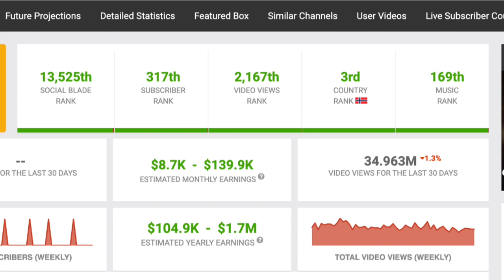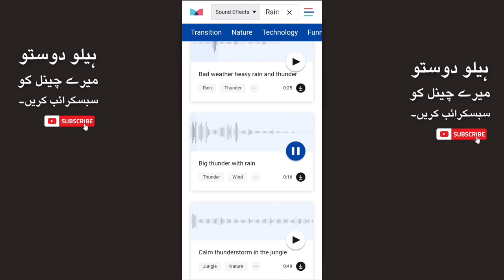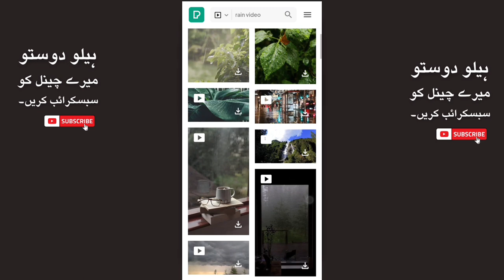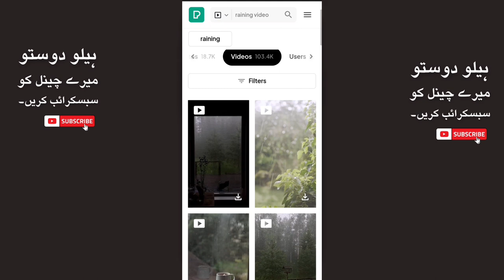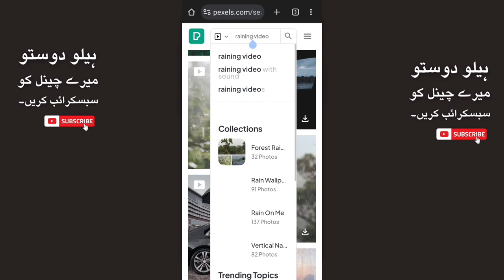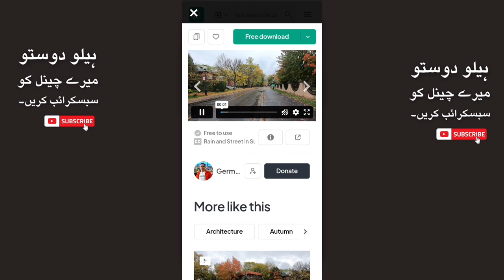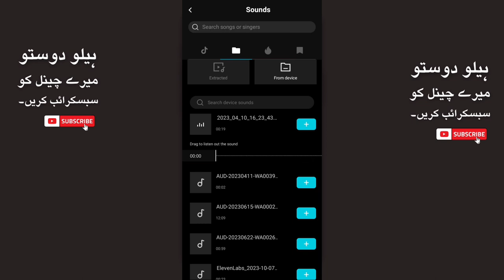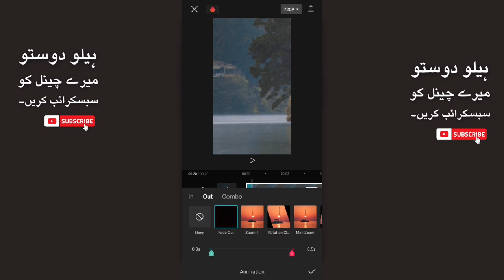Barish Ki Short Videos Upload Karain Aur Mahine Mein $4,246 Kamain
Kya aap tayyar hain barish ke dinon ko mahine ki kamai mein badalne ke liye? 💰☔ Janiye kaise aap sirf chand choti barish ki videos share karke $4,246 mahine ki kamai kar sakte hain! Humare saath is rahnumai mein shaamil ho kar shuru karen aur dekhen kaise aap is zabardast mauqa ka faida utha sakte hain jab aap barish ke boondoon ki halki awaaz mein kho jaayenge. Video dekhen aur is hairat angez mauqe ke baare mein mazeed janayen!

🌧️ Barish Ki Videos Kyun?
Barish ka asar aahangein kam karne wala hota hai aur isay bohot log pasand karte hain. Log is tarah ki videos ko sukoon, neend aur background awaaz ke taur par istemal karte hain. Is videos ki buland talaab aap ke liye ek mukhtalif kamai ka mauqa banata hai!

💡 Kaise Kaam Karta Hai:
*   Choti barish ki videos ko record karen ya dhoonden.
*   Unko humare platform par upload karen.
*   Har dekhe jane ya share hone wale view ke sath kamai shuru karen!

🤑 Aap Ki Kamai:
Jitni zyada views aur shares aapki videos ko milenge, utni zyada aap kamayenge! Hamare top earners mahine mein $4,246 ya is se bhi zyada kamate hain. Sochiye, is extra maali madad se aap kya kar sakte hain!

👥 Humare Community Mein Shamil Ho Jayen:
Dusre barish video shauqeen aur creators se judein. Tips, tricks aur kamiyabi ke kisse share karen! Is anokhe mauqe ko gawahi denay ka yeh lazim mauqa na chhoren ke aap apne pasandeeda cheezon se paisa kamayen.
Tayyar hain apni barish videos se paisa kamane ke liye? Aaj se shuru karen aur dekhen kaise aapki kamai barasne lagti hai!